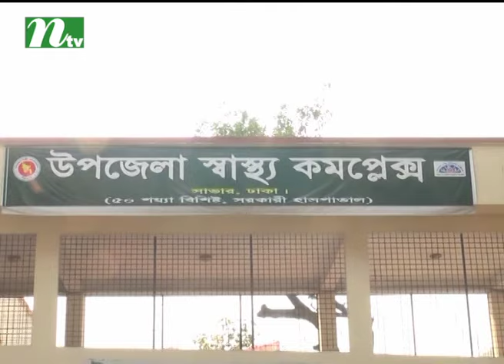নরসিংদীতে সড়ক দুর্ঘটনায় বহু হতাহত